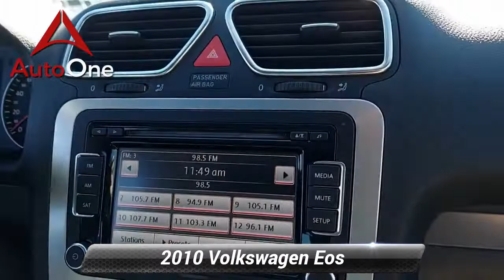Used 2010 Volkswagen Eos Komfort, Lancaster, PA 5882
AutoOne Lancaster

Odometer is 27556 miles below market average! CARFAX One-Owner.2010 Volkswagen Eos Komfort Edition 6-Speed Automatic with DSG Tiptronic

[RLVID:6063:658ed311cf7621ac:dec2845cc9458be3:1]